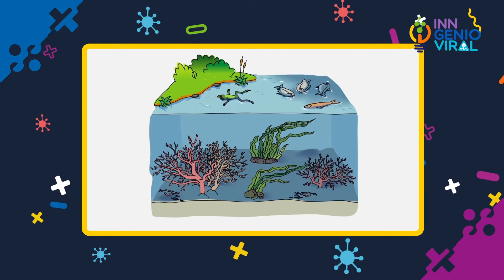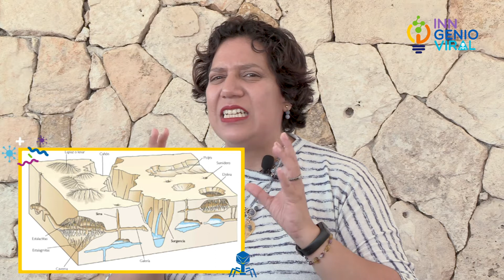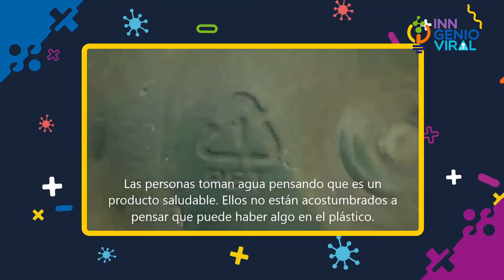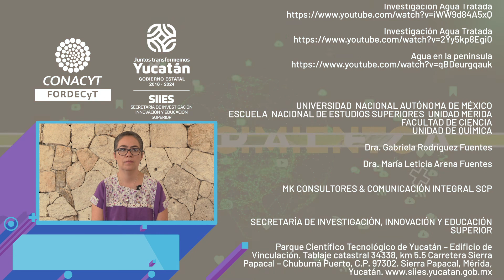02. Cuidado del Agua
Yucatán es uno de los estados con mayor cantidad de agua de México, sin embargo, por el entorno geográfico en donde nos encontramos podemos padecer de muchos problemas por la contaminación que existe. Visitamos la Unidad Académica de la UNAM en Sisal, donde la Dra. Leticia Arena y la Dra. Gabriela Rodríguez nos platican más de esto.

Acompáñanos a la nueva temporada de ¡Inngenio Viral!